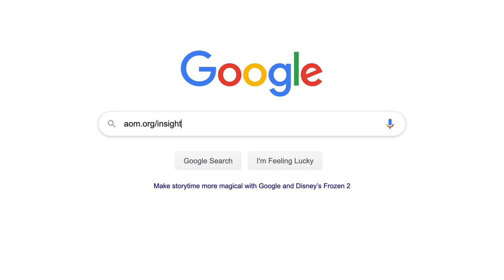The Academy of Management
The Academy of Management is the preeminent professional association for management and organization scholars.
Our worldwide members are professors and Ph.D. students in business schools at universities, academics in related social science and other fields, and practitioners who value knowledge creation and application. Founded in 1936, our global community today is nearly 20,000 strong, spanning more than 120 countries.